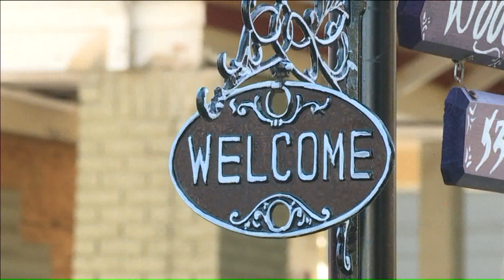Neighbors Say Art Sculpture is Attracting Kids to Sex Offender's Yard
An art sculpture in one Kansas City neighborhood has some people very upset because of where it is placed.